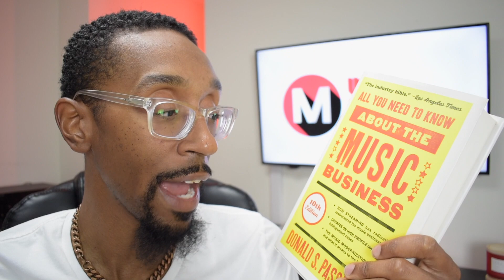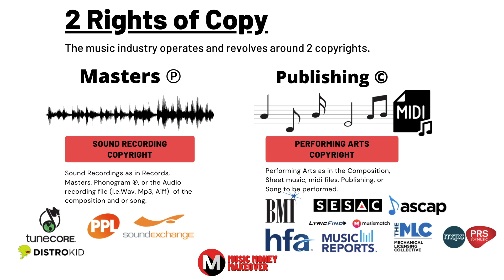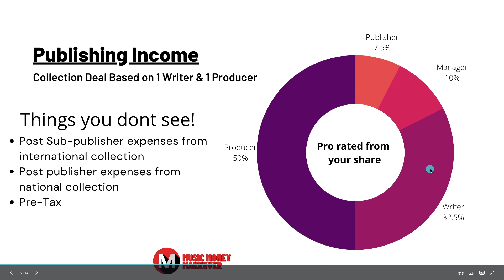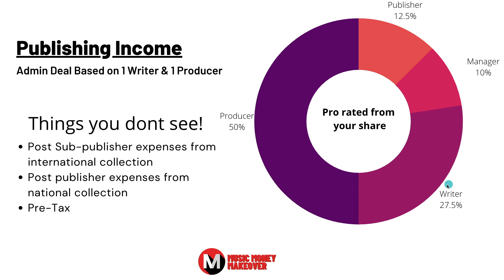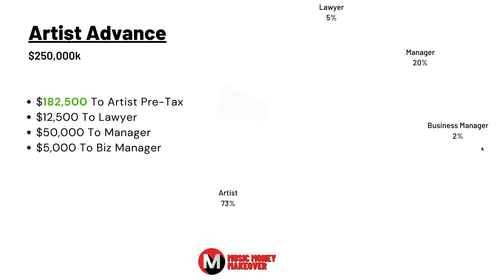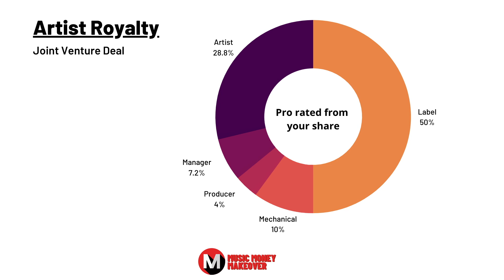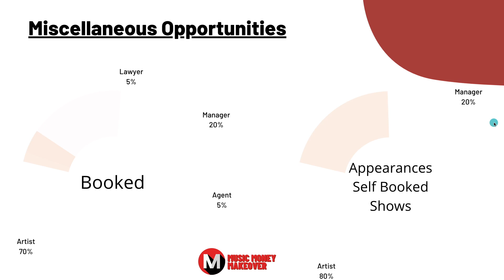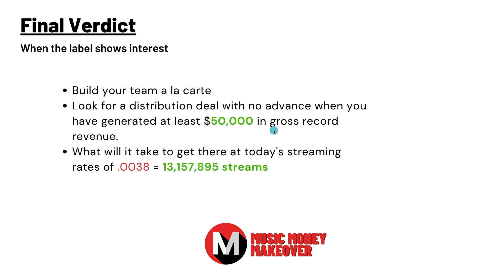How an Artist Manager or Music Manager gets Paid!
I bet you really do want to know how an artist manager or music manager gets paid don't you well luckily I'm going to break it down to you. Artist managers are virtually the same as music managers commissioner anywhere from 15-20% of gross or net revenues for the artist. The trick is when and where it would be gross or net. Find out how this process works right here on the Music Money Makeover Show!

00:00 - Intro
01:58 - Copyright Explained
04:23 - Preface
04:47 - Collection Deal (Publishing Income)
08:40 - Admin Deal (Publishing Income)
09:28 - Co-Publishing Deal (Publishing Income)
10:56 - Artist Advance
11:23 - Artist Advance
13:42 - Joint Venture Deal
15:29 - Show Money
17:36 - Misc. Opportunities
19:47 - Final Verdict

Books & Free Guides
The Music Money Makeover Store -